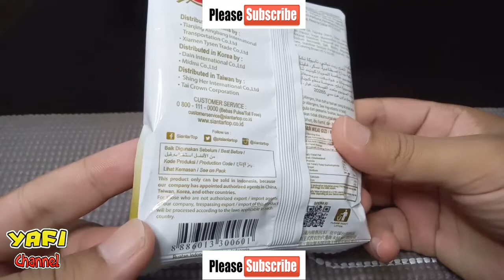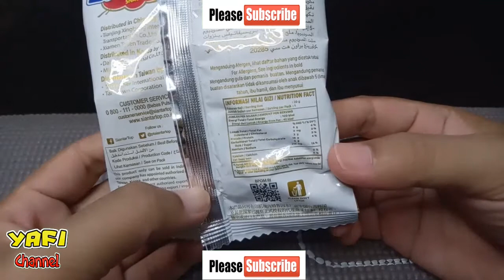ADA YANG MASIH INGAT MAKANAN INI? MIE KREMES BISA LANGSUNG DIMAKAN LOH! REVIEW MIE GEMEZ ENAAK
Pernah coba?